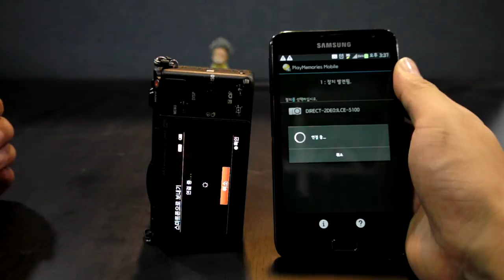Sony a5100 원터치 공유